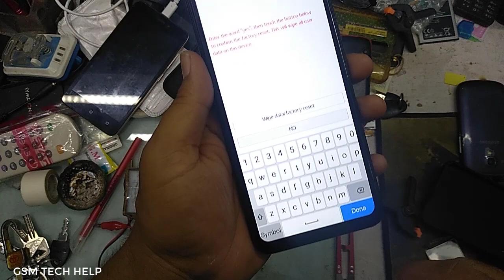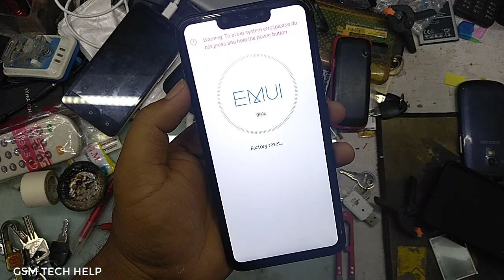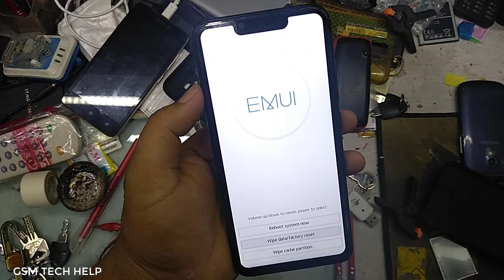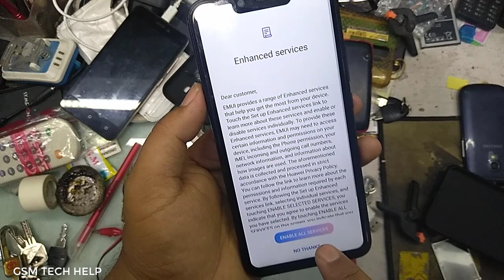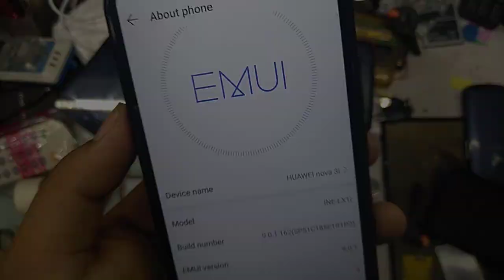huawei nova 3i hard reset.INX-LX2 LX1r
how to hard reset nova 3i

huawei nova 3i forgot password

huawei nova 3i forgot pin

how to reboot huawei nova 3i

huawei nova 3i recovery mode

how to unlock huawei nova 3i

huawei nova 3i bypass google account

how to format huawei nova 3i

huawei nova 3i price in bd

huawei nova 3i price in bangladesh 2018

huawei nova 3i price in india

huawei nova 3i specification

huawei nova 3i colors

huawei nova 3i price in saudi arabia

huawei nova 3i pro

huawei nova 3i details